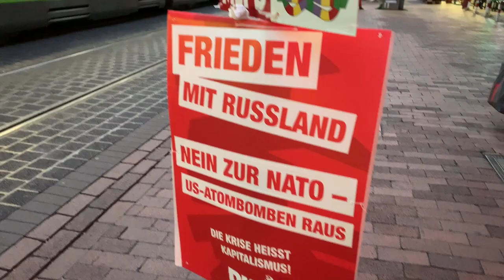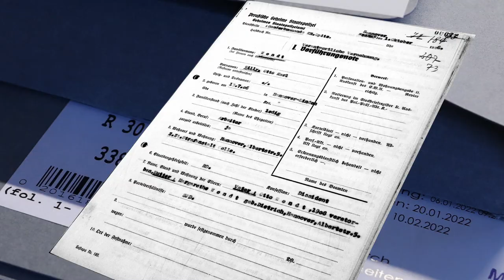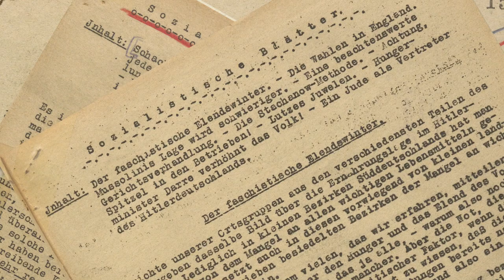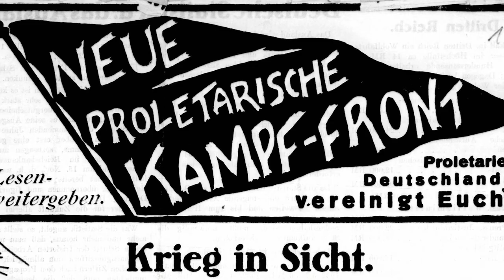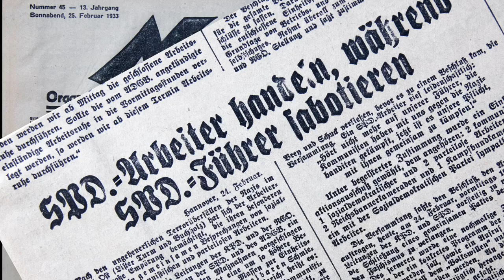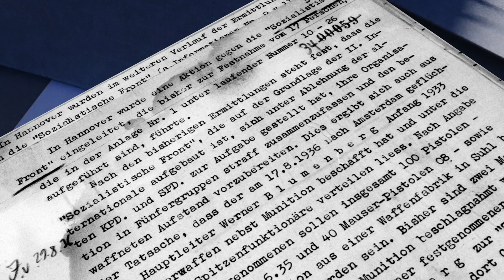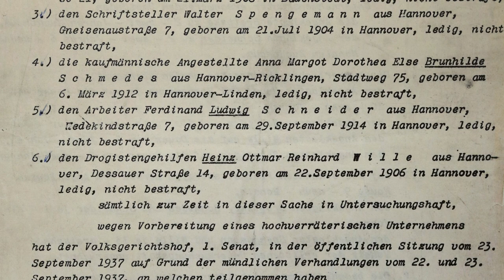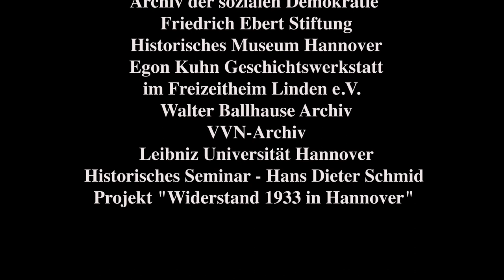Linden - Das Ende vom Arbeiterlied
Antifaschistischer Widerstand in
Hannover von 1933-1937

Dokumentarfilm von Wolfgang Jost
Kino-Eye Videoproduktion 2023

Der Erinnerungsort, die Limmerstrasse in Hannover-Linden. Damals, in der ersten deutschen Republik, war hier das Zentrum der hannoverschen Arbeiterbewegung.
Ende Januar 1933 übernehmen die Nationalsozialisten im Deutschen Reich die Macht und verfolgen ihre politischen Gegner, die Sozialdemokraten und Kommunisten brutal mit allen Mitteln. Im Laufe von 3 Jahren ist die freie, demokratische Gesetzgebung der Weimarer Republik komplett ausgeschaltet, der Reichstag aufgelöst und die Linksparteien im ganzen Reich einschließlich ihrer Medien verboten. Beginn der illegalen politischen Arbeit auch in Hannover.
Der Film bewegt sich auf drei Zeitebenen. Gespräche mit Zeitzeugen, die in der Zeit von 1985 bis 1990 aufgezeichnet werden. Erinnerungen an die politischen Aktivitäten der Jahre 1933 bis 1937 im Widerstand in Linden und Hannover nach der Machtergreifung der Nationalsozialisten.
Da sind die Gruppen Sozialistische Front, SAP, Komitee für proletarische Einheit, Internationaler Sozialistischer Kampfbund und verschiedene Gruppen der KPD. Die Herstellung und Verteilung von illegalen Schriften machen den größten Teil der Widerstandsarbeit aus, wobei das Risiko nicht unterschätzt werden darf, denn für die NS-Justiz sind diese Aktivitäten gleichbedeutend mit Vorbereitung zum Hochverrat und folglich mit Zuchthausstrafen belegt und unter Umständen anschließender willkürlicher Schutzhaft in einem Konzentrationslager.

In der dritten, heutigen Zeitebene des Films, ordnet und strukturiert der Historiker Hans Dieter Schmid das Thema, darüber hinaus werden historische Dokumente und Protokolle des NS-Reichssicherheitshauptamtes, die in den verschiedenen Archiven des Landes zugänglich sind, ausgewertet. Und ein Besuch im Buchdruck-Museum auf der Limmerstrasse.